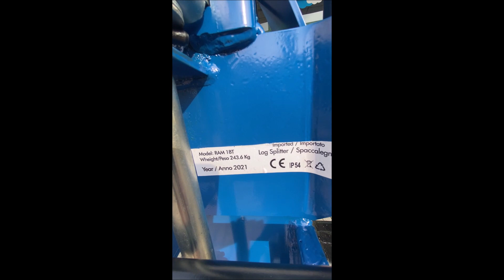SPACCALEGNA PROFESSIONALE GIOR 18 TON PRO - PRESA DI FORZA TRATTORE - Nuovo da Giordano Cairo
Spaccalegna Professionale GIO 18 TON PRO - Azionamento con Cardano a Presa di Forza Trattore – Lunghezza di Spacco cm 110 – Peso Kg 276 – Completo di 2 Ruote di Spostamento e 3a Ruota Ventrale ad Appoggio Obliquo – Completo di AppoggiaTronchi per Facilitare Salita / Discesa del Tronco Sezionato collegato al Cuneo - Doppio Appoggio Laterale - Maniglie Antinfortunistiche - Nuovo di Fabbrica - Richiedi Tranquillamente il Tuo Preventivo - Possibilità Finanziamento Intero Importo Fino a 40.000 Euro in Tutta Italia con Durata Massima 84 Mesi e Delibera in Giornata (Interamente Online) - Consegna & Assistenza in Tutta ITALIA - Super Offertissima in Pronta Consegna -
CONSEGNA E ASSISTENZA IN TUTTA ITALIA - OLTRE 250 VIDEO DI MEZZI IN AZIONE SUL NOSTRO CANALE YOUTUBE - OLTRE 2500 ARTICOLI ON LINE SU